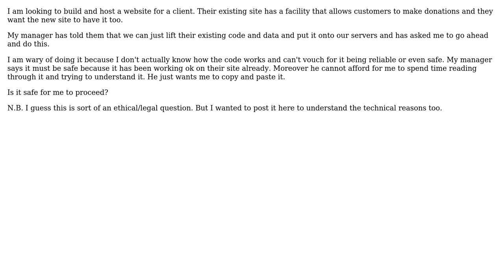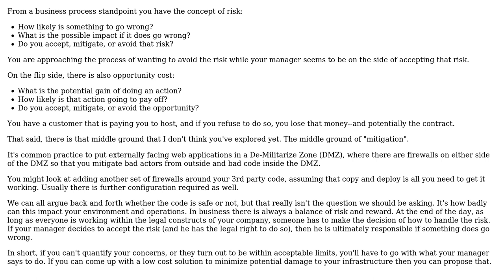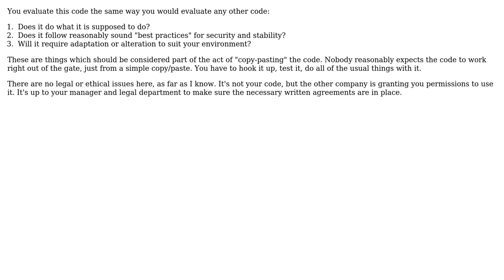Software Engineering: Should I use unknown code from a third party? (2 Solutions!!)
Software Engineering: Should I use unknown code from a third party?

With thanks & praise to God, and with thanks to the many people who have made this project possible! | Content (except music & images) licensed under CC BY-SA | Music | Images & others | With thanks to user Urbycoz user Robert Harvey user Berin Loritsch and the Stack Exchange Network Trademarks are property of their respective owners. You are responsible for your own actions.